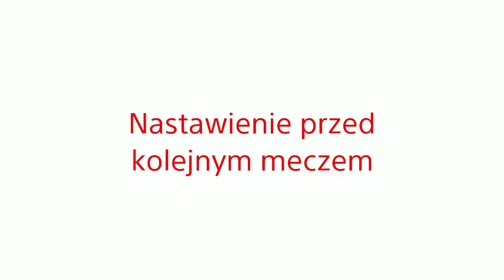Niewrzawa : jest 30 punktów do zdobycia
Trener Andrzej Niewrzawa przed rozpoczęciem rundy mistrzowskiej PGNiG Superligi Kobiet sezon 2018/2019